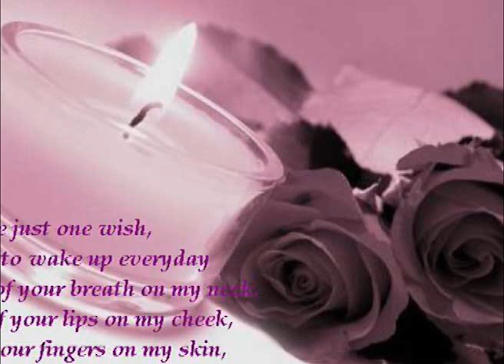ANDIN RANDOBRAVA - SHPIRTI IM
Komponimi-Aranzhmani-teksti-by:Andin Randobrava
Produced by:Andin Randobrava
All copyrights belong composer Andy Randobrava
For every abuse will follow their prosecuted under the law.
TEKSTI:
Si një dhuratë  erdhe  te unë
A jamë në ënderr apo ne gjumë
Të dua të dua  shumë
Freski solle në shpirtin tim
Ty të mendova deri n`agim

të dua të dua shpirti im

Ti jetës time i dhe kuptim
Të ndjej shumë thellë në shpirtin tim
Dua te kem pranë pergjithmonë
Dhe dashuria që kam për ty kurr mos të përfundon

Buzqeshja jote mu jetë më jep
Të lutem ti mos më le mu vet
Të dua të dua për jetë
Jeta pa ty nuk ka kuptim
I joti jamë deri në amshim